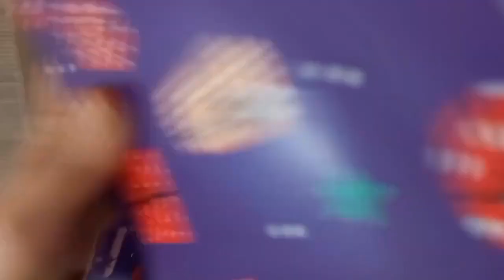Disney Princess Doll Makeover ~ DIY Miniature Ideas for Barbie - Wig, Dress, Faceup, and More! DIY